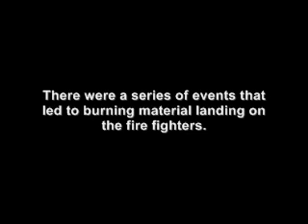Mockup Burn 10 07 09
This is a video of a demonstration burn at Gallaudet University.  Several things went wrong on this demonstration that resulted in one fire fighter being injured.  There are several "lessons learned" that emerged from this incident, including:
-Do not place a combustible plastic shield over the front of the mockup
-All personnel MUST be in full protective clothing prior to ignition
-A safety officer must be designated as well as command
-A backup crew and hose line supplied by an independent water source must be in place prior to ignition
-Do not approach the face of the mockup to suppress it.  Discharge water from a distance and as the fire is being suppressed, move in closer to continue extinguishment
-Use NFPA 1403 Standard on Live Fire Training Evolutions